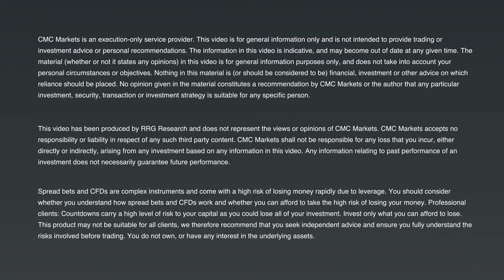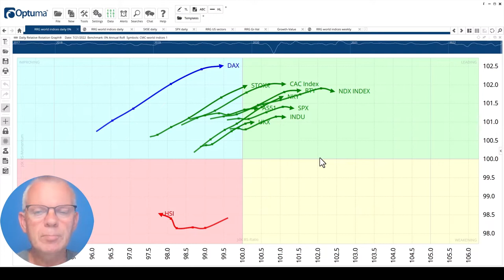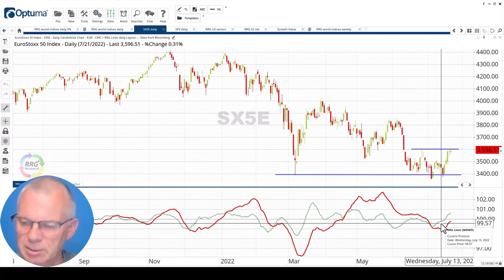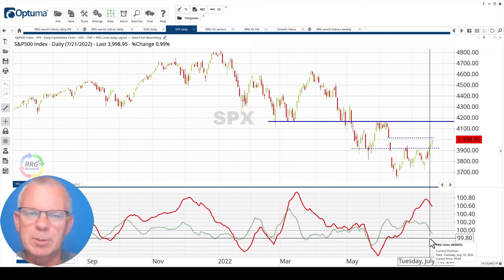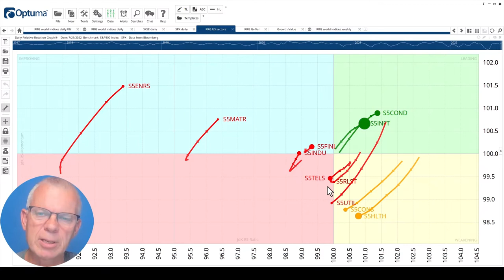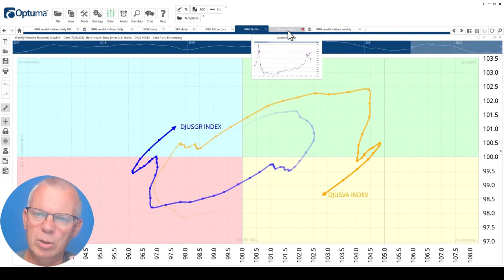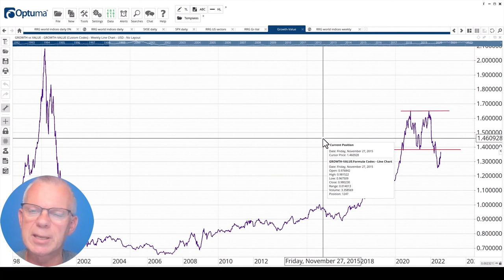Weekly Momentum Update - Monday 25.07.2022